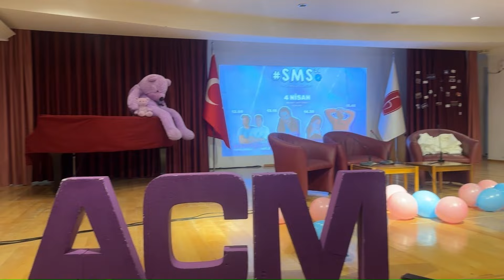SMS'24 VLOG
4-5 Nisan'da gerçekleşen SMS'24 etkinliğimizde objektife takılan eğlenceli anlarla çektiğimiz vlog yayında! 🤩💜

Yanımızda olan herkese çok teşekkürler, keyifli seyirler!💜

Bizlere ACM Hacettepe Instagram ve X adreslerinden ulaşabilirsiniz!